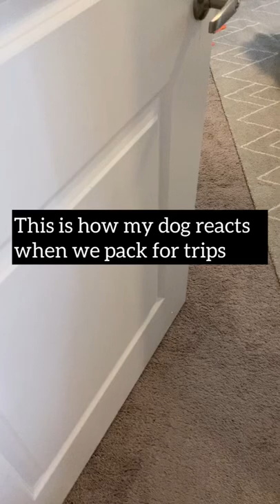How my toy poodle reacts when we are getting ready for trips.